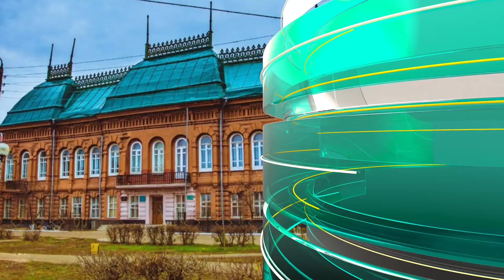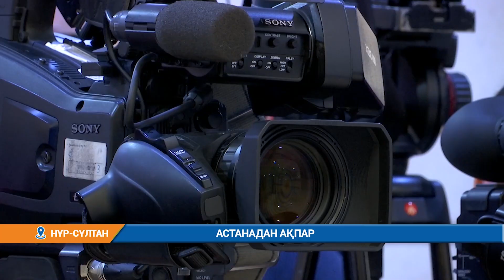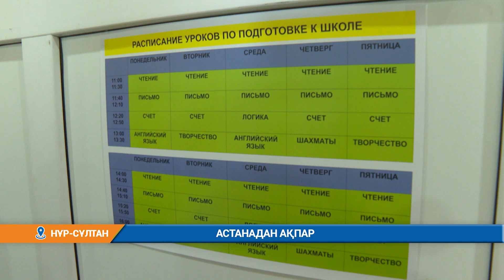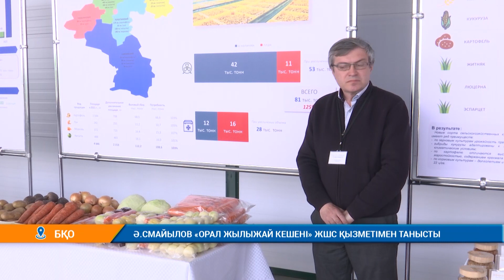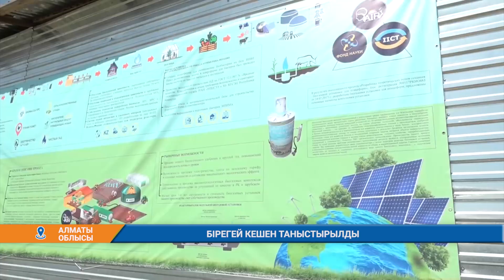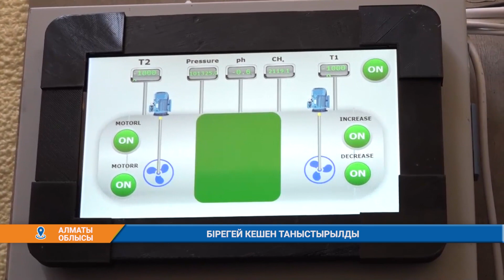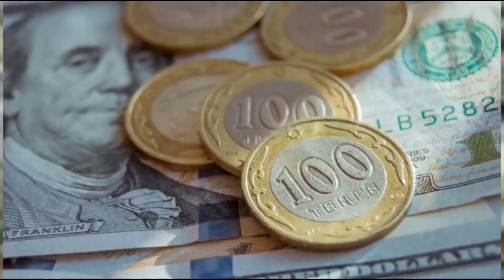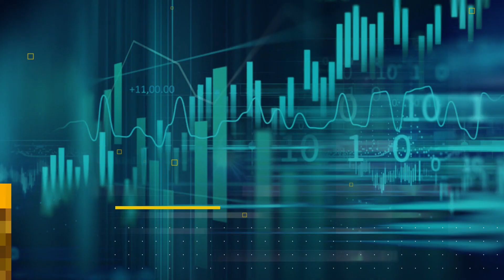Апталық ақпар (23.04.2022)